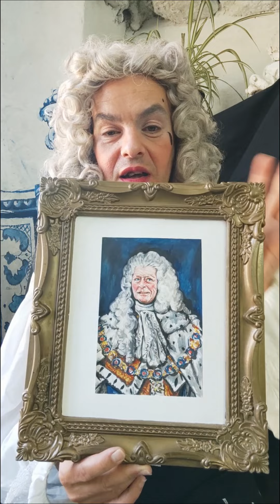Mr P is with the English people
Mr P joins all mourners around the globe to pay tribute to Queen Elizabeth's departure as rejoices with the new King, His Majesty Charles III!

You can find us through

or directly by sending a simple email to

Do get in touch!